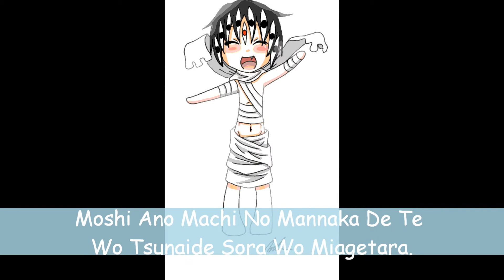【きゃりーぱみゅぱみゅ】PONPONPON 【阿修羅篠山】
Asura Kishin - PONPONPON.
This is an old video, posted on my other account, which is now unused. :x
Hope you enjoy, lyrics included.